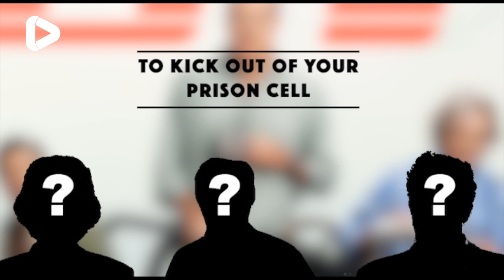The Grand Tour Presents - Seamen - James May, Jeremy Clarkson, Richard Hammond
The presenters share their experience filming Seamen.